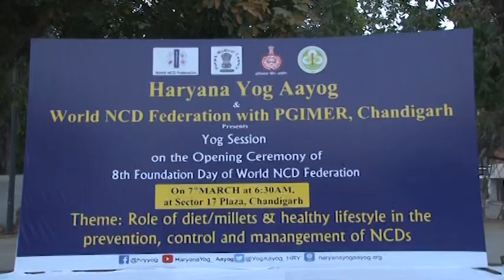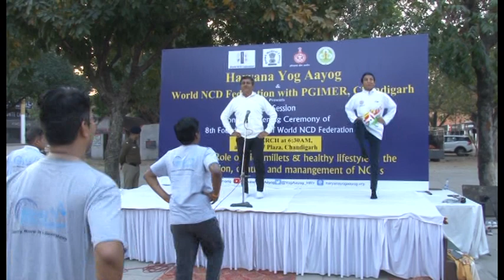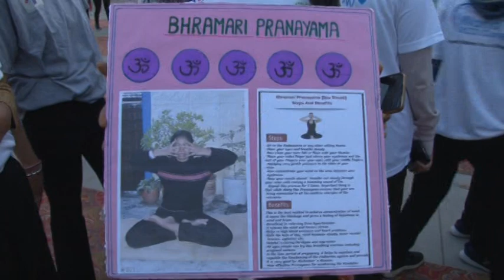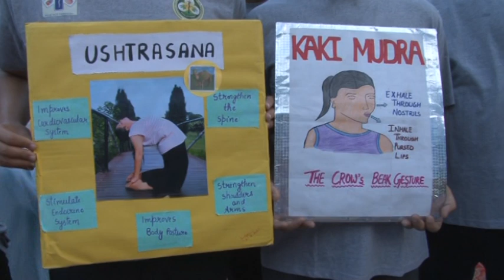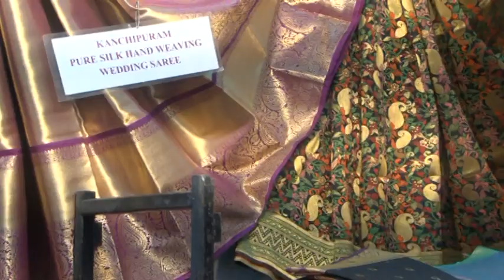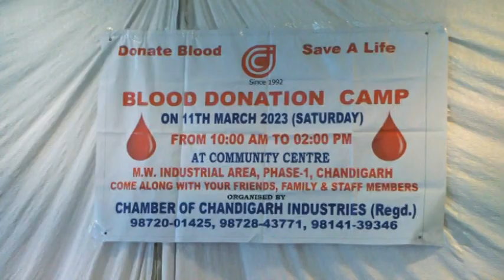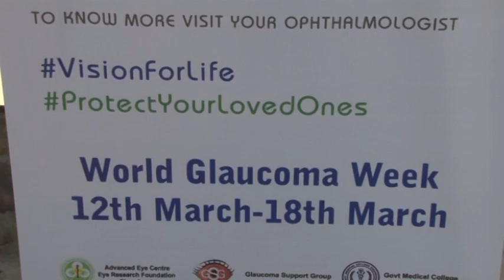Chandigarh Aaj Kal | चंडीगढ़ आज कल | 14/03/23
Stories :  1. PGI Yoga
                2. Cotton Fab Kisan Bhawan
                4. Play at Sukhna Lake Chandigarh
                 5. Swasth Chandigarh